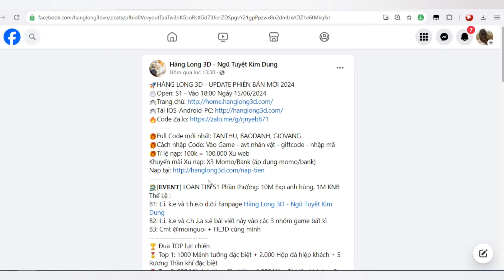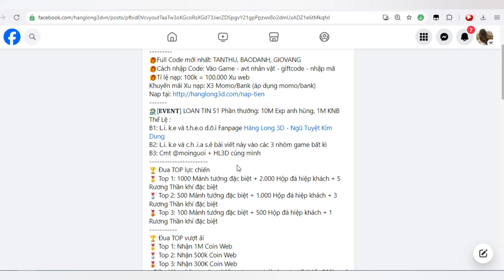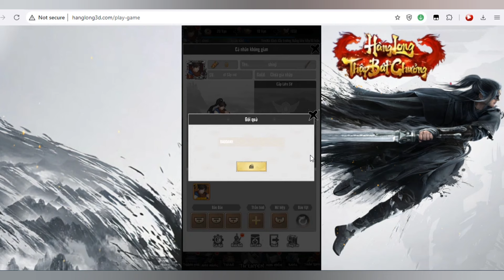Game Lậu Mobile - Hàng Long 3D - Open Sever 01 - 18H ngày 15/06/2024 - Free Code VIP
🚀HÀNG LONG 3D - UPDATE PHIÊN BẢN MỚI 2024
⏱Open: S1 - Vào 18:00 Ngày 15/06/2024
🎁Full Code mới nhất: TANTHU, BAODANH, GIOVANG
🎁Cách nhập Code: Vào Game - avt nhân vật - giftcode - nhập mã
🎁Тỉ lệ nạp: 100k = 100.000 Xu web
🐉[𝐄𝐕𝐄𝐍𝐓] LOAN TIN S1 Phần thưởng: 10M Exp anh hùng, 1M KNB
Thể Lệ :
B1: L.i. k.e và t.h.e.o d.õ.i Fanpage Hàng Long 3D - Ngũ Tuyệt Kim Dung
B2: L.i. k.e và c.h .i.a s.ẻ bài viết này vào các 3 nhóm game bất kì
B3: Cmt @moinguoi + HL3D cùng mình